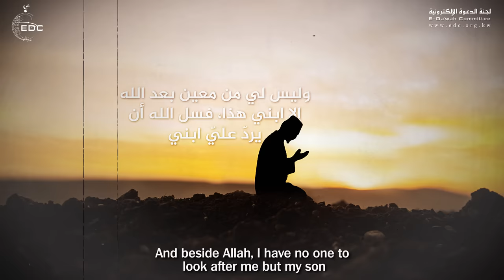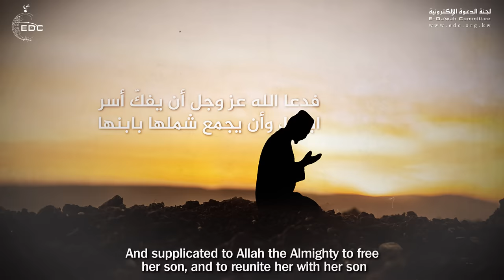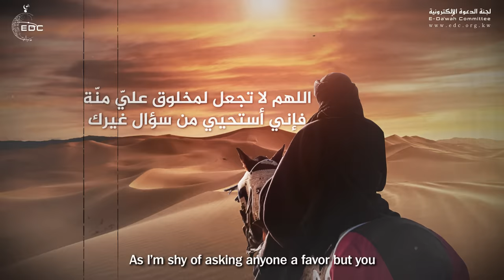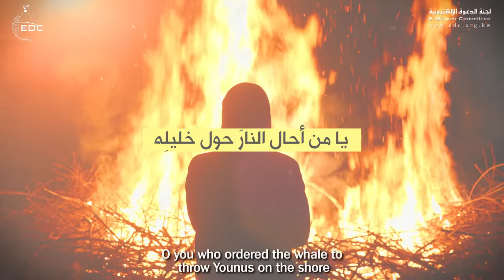الدعاء يفعل المستحيل، أحداث تفوق الخيال || الشيخ علي بن عبدالخالق القرني